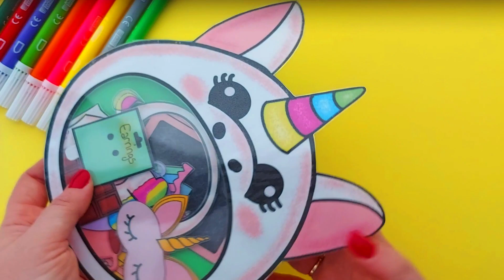10 DIY Unicorn Miniatures - Pijamas, Backpack, Purse, Mugs & more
10 DIY Unicorn Miniatures - Pijamas, Backpack, Purse, Mugs & more
Chocolate
Purse
TV
Backpack
PJ`s
earrings
mugs
cake